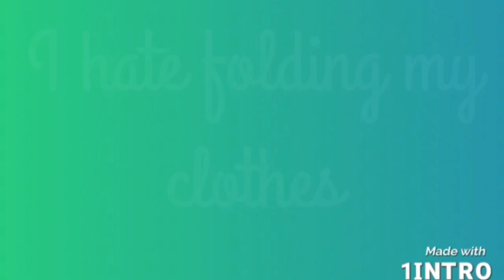Day off Adventure!!! *Problem*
Hey Besties in today video is going be a long day it was going to be good and bad thank you for the love and supporting me throughout my life and Journey together let go see what I am up to my life always ups and downs every day!!!

Check out Wednesday video

lifeexperience6789

Lifeexperience1624